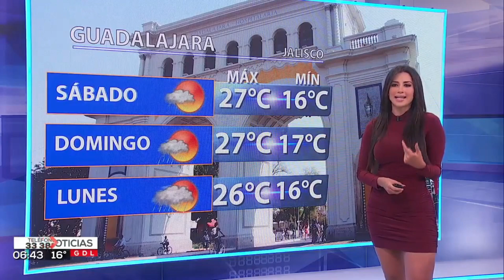Susana Almeida - HD Extendido - 06 Agosto 2021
Susy Almeida HD 06 de Agosto 2021
Susy Almeida FULL 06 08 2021 Clima
Susy Almeida 06 Agosto 2021 FULL
Susana Almeida 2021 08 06